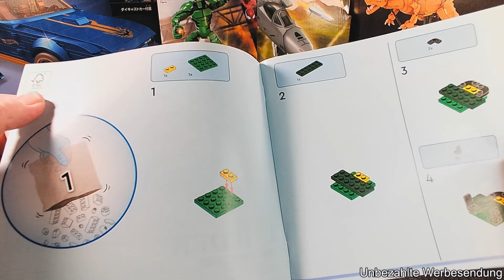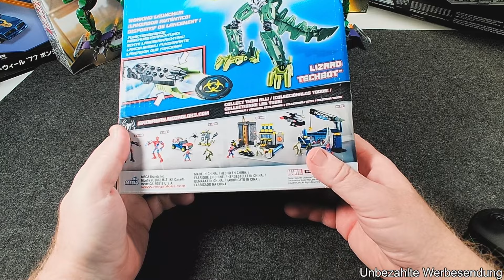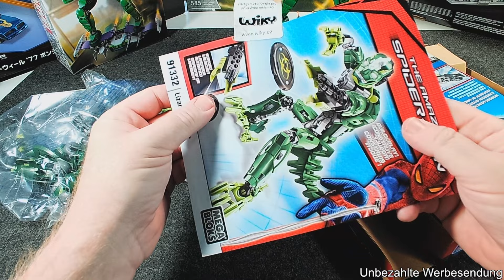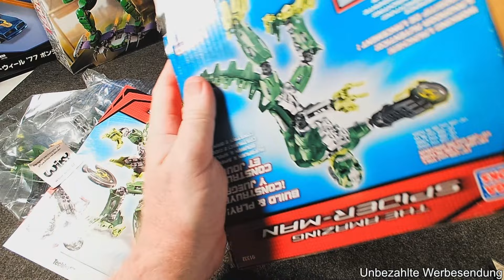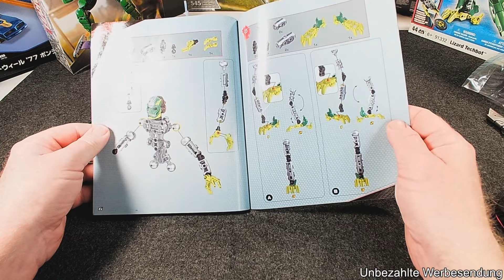LEGO® das sieht mal gut aus & Megabloks konnte was. MegaWeek 44 | Green Goblin 76284 & Lizard 91332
Meine MegaWeeks gehen immer mehr auf die ungeplante Zielgerade. Aus den ursprünglichen 6 Wochen im Sommer 23 werden jetzt 52 Wochen in 23/24. Am Ende werde ich mir ca.42 Sets neu und bis zum Video OVP danach in meine Sammlung gestellt haben. Warum? Es geht mir hier nicht ums Geschäft, es geht um mein Hobby.

Als LEGO® den Kobold mit den Produktbildern angekündigt hatte war klar das ich als, alter u.a. Spiderman Comicleser das Set besitzen muss. Fast Zeitgleich fiel mir die Echse von Megablöoks vor die Füße. Also ab mit beiden auf den Klemmbausteinesszimmertisch und dann ins Regal.

Schaut auch bei der Spendenaktion von Connor vorbei. Mehr dazu im Video.

0:00 Begrüßung, Geschenke, Einleitung
4:41 Goblin Auspacken, Teile, Anleitung
6:34 Goblin Aufbau
7:18 Goblin Bauergenis
9:15 Lizard Auspacken, Teile, Anleitung
12:54 Lizard Aufbau
13:24 Lizard Bauergebnis
15:25 Philosophie vom Kanal
17:50 Fazit, Verabschiedung